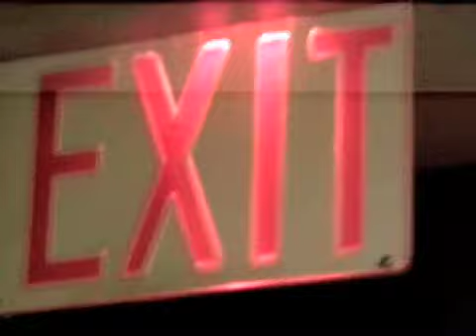The Microphones - The Gleam Pt. 2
Who knew steel drums could be this threatening?